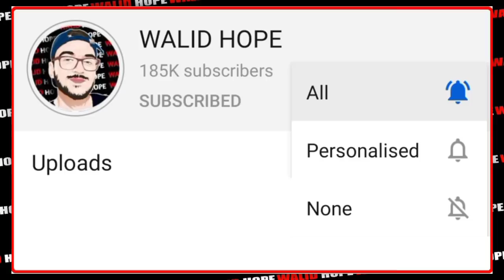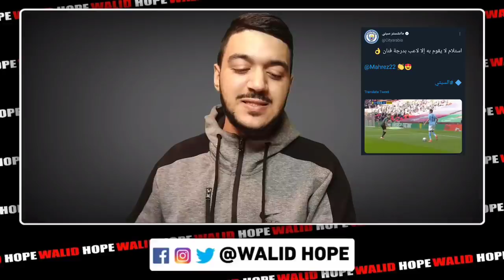شول واش قال رياض محرز في الندوة الصحفية قبل مباراة مان سيتي ضد باريسان جيرمان | تصريحات نارية 🔥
شاهد الندوة الصحفية الكاملة لرياض محرز قبل مواجهة PSG(تصريحات نارية)| مدرب PSG خائف و يحذر من محرز 🤩